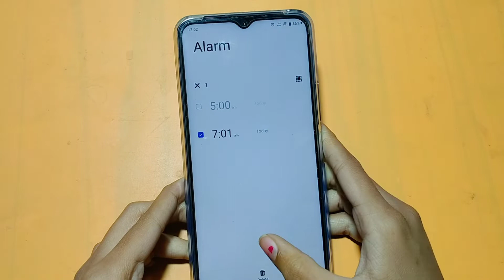How to remove alarm in vivo Y1s | alarm remove kaise karen